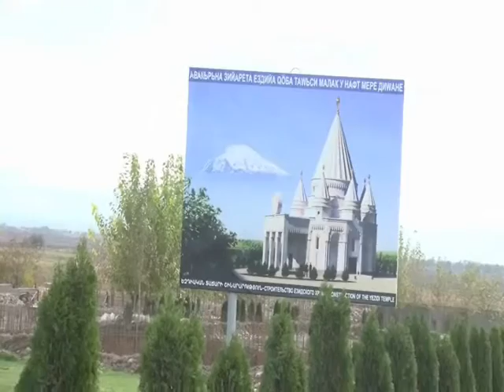Harun Hevî,Bernama Dengê Xerîbiyê daweta Wezîr û Lalî kalaşyan.